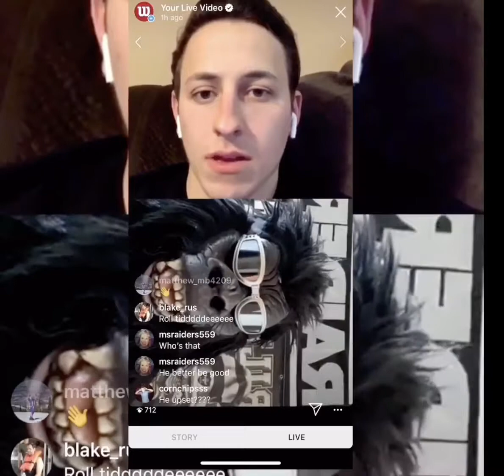NFL Draft Virtual Party